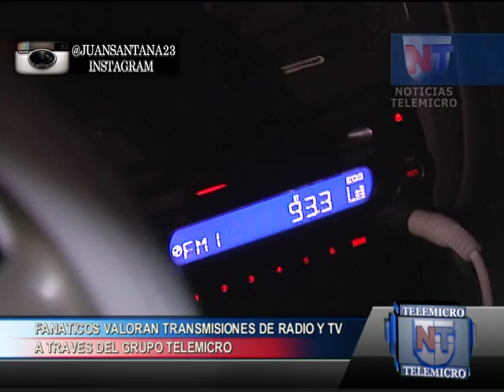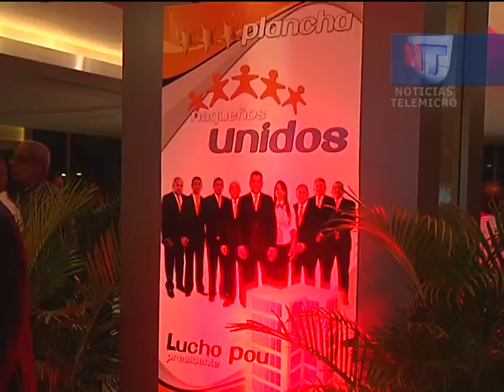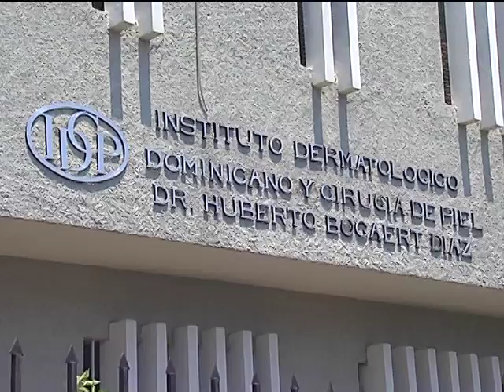Noticias Telemicro Emisión Estelar, 04 Abril bloque #05